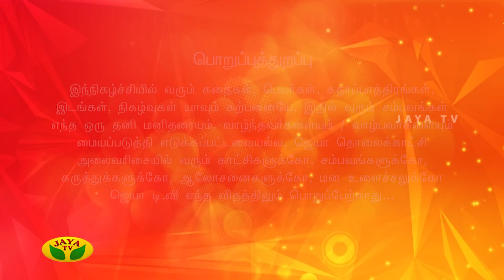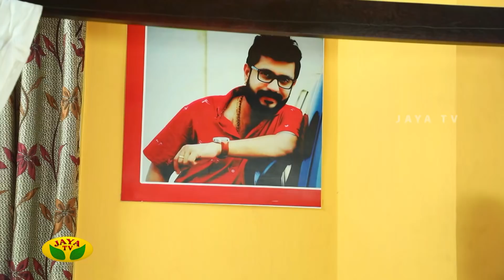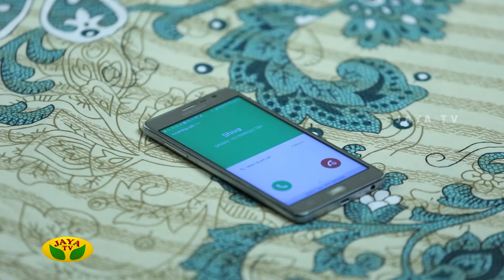Gopurangal Saivathillai Episode 117 | 2nd April 2019 | Jaya TV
A family-based love story, come and fall in love with Gopurangal Saaivathillai from Monday to Friday 7:00 PM